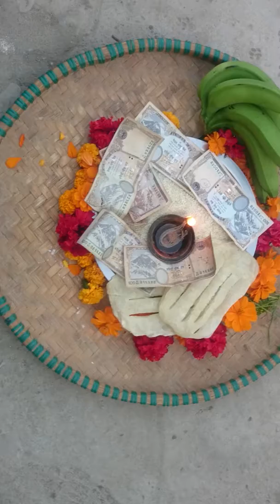तिहार को देउसी भैलो